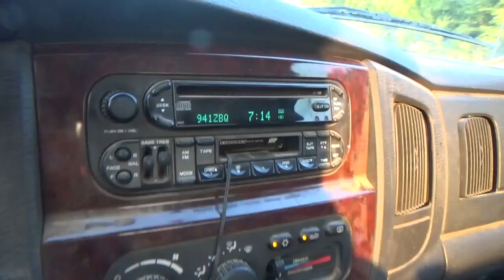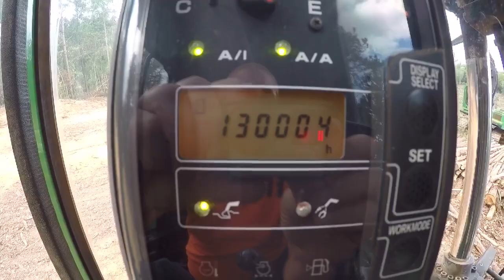You're out of fuel, really?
All of my gear that I use is listed below;
My big camera;
My gopro;
My Sony Camera;
My shotgun mic;
My wireless mic;
My tripod;
My audio recorder;
My drone;
My lens;
My camera bag;